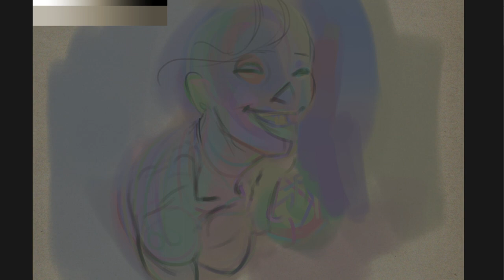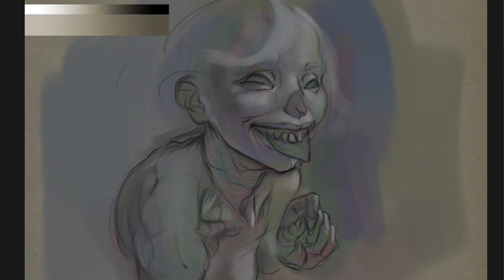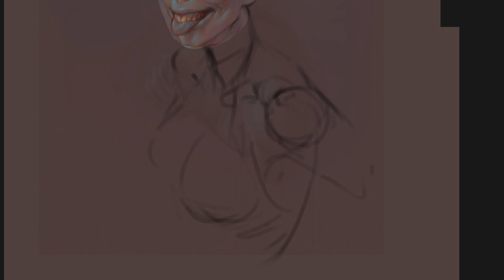Time-lapse painting: 'ALL GOOD STORIES START WITH A MONKEY BITE'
software used: Photoshop, Painter